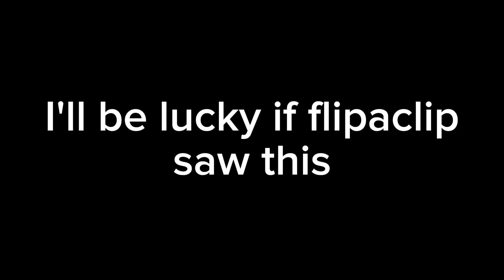flipaclip contest ( flipaclipcontest )